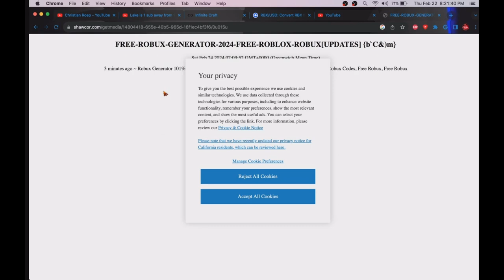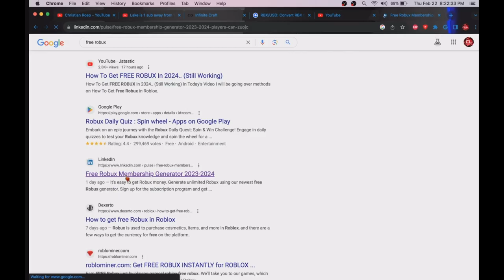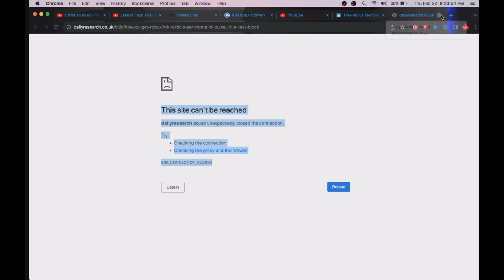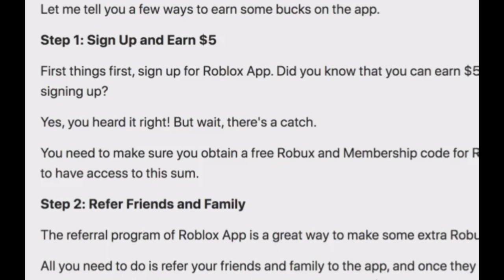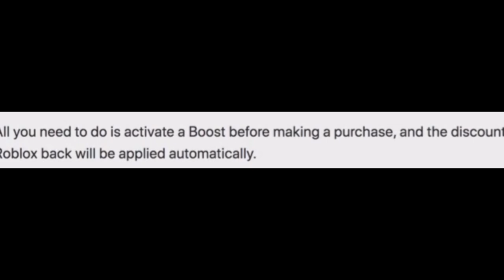free robux...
today i will search up free bobux on my computer

yea